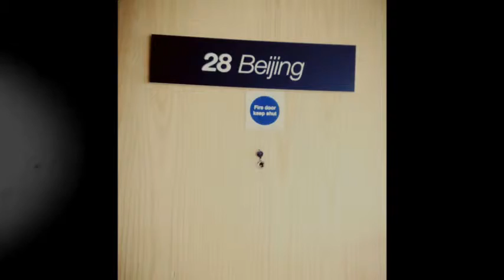Numbers of Oxford by The Counters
E.F. Action Learning Project